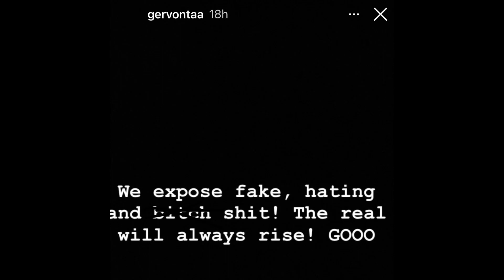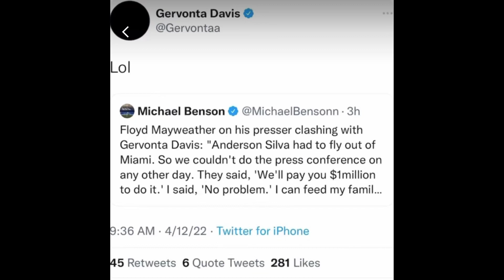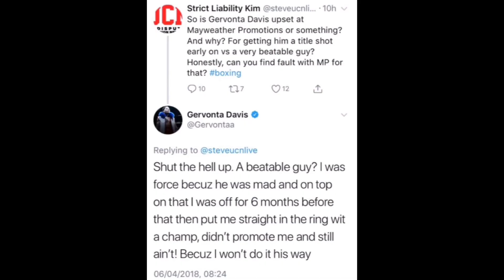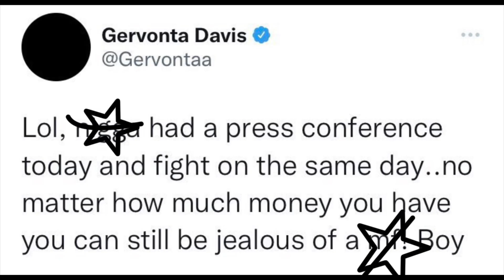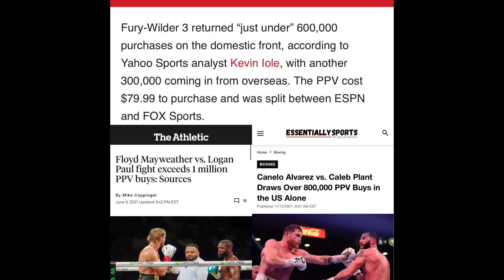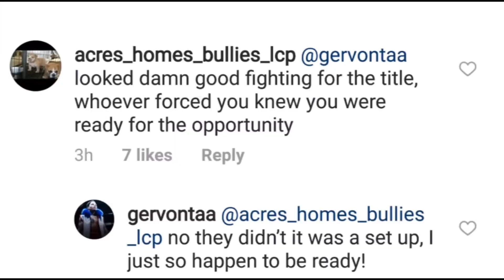“FAKE Burning ya BEEF” — Gervonta Davis Responds to Floyd Mayweather $1 MILLION Jealous Press Conf.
BREAKING NEWS 🥊: “Fake… Burning ya BEEF” — Gervonta Davis Responds to Floyd Mayweather $1 MILLION Jealous Press Conference